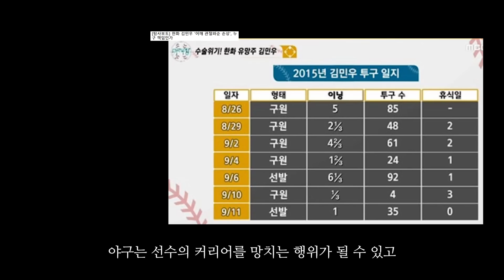엄청난 혹사를 견뎌야 했던 한화 이글스의 불펜진, 살려조